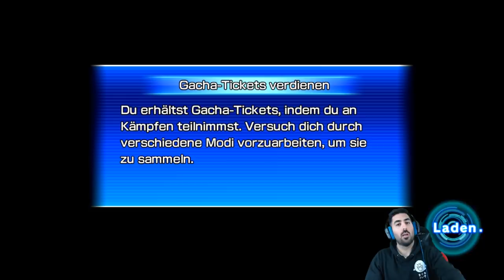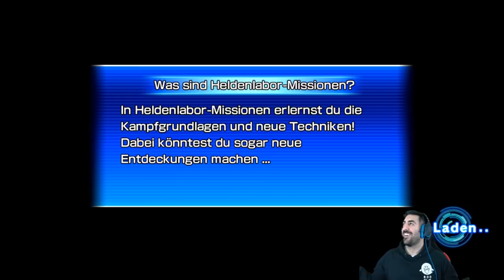Sind das die 1SS CALLS!? - Let's Play SUPER DRAGON BALL HEROES WORLD MISSION #38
Let's Play SUPER DRAGON BALL HEROES WORLD MISSION Part 38: Sind das die 1ss Calls!?

🐉SDBH World Mission Switch
🐉Nintendo Switch

- Mo: ab 19/20 Uhr Dokkan, Blazing & Co.
- Di: ab 19/20 Uhr Dokkan, SDBH & Co.
- Do: ab 19/20 Uhr Ihr wählt, wir zocken